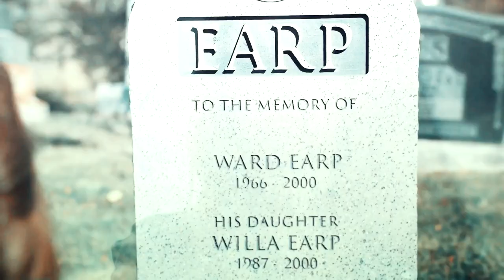wynonna earp | to you alone {3x07}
3x07 is one of my favorite episode of the show I don't think I could ever have enough Wynhaught in my life, I adore their duo and dynamic so much. I'll try to vid them soon.
But the end of the episode broke my heart, first Mama Earp is gone again and now Wynonna has to let Doc go too.
So it got me thinking about all the people she has lost, all the people she still has in her life and everything she went through.

Melanie is such an incredible actress and we are so lucky she gets to play Wynonna. No one else could have done it.

• TV Show: Wynonna Earp
• Character: Wynonna Earp
• Song: To You Alone (Acoustic) by Tom Rosenthal
• Coloring: wakeupcalls